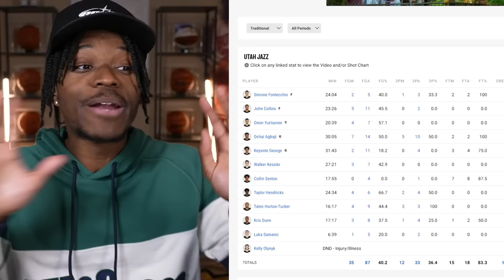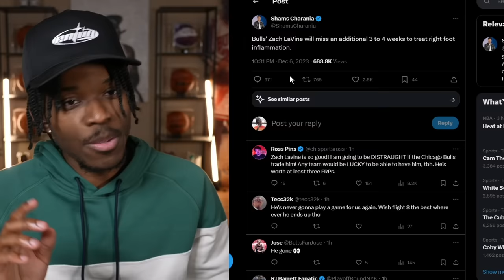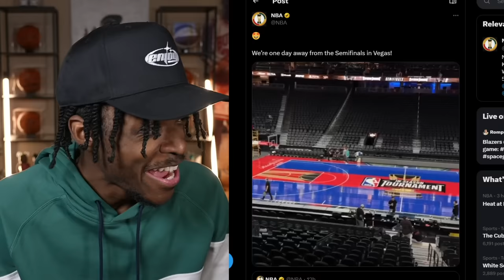Joel Embiid Drops 50, Pistons Lose 18 Straight, Luka Breaks Records